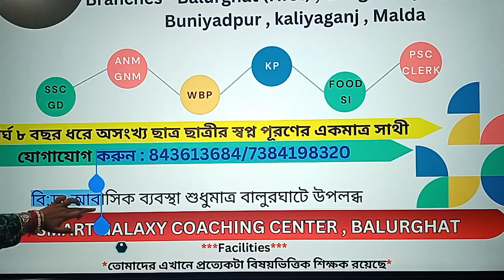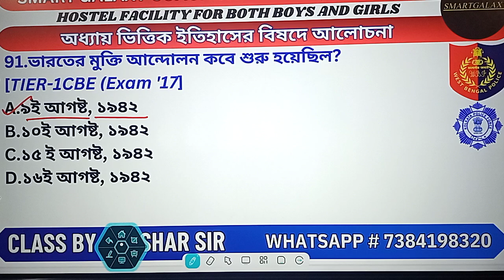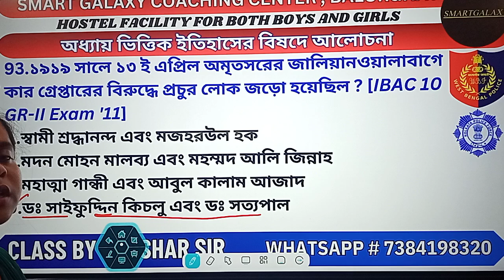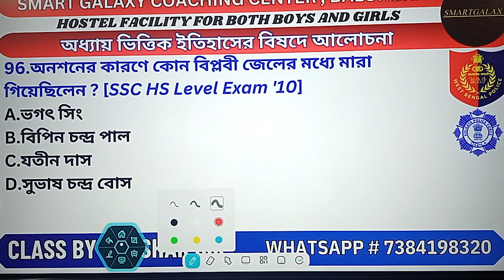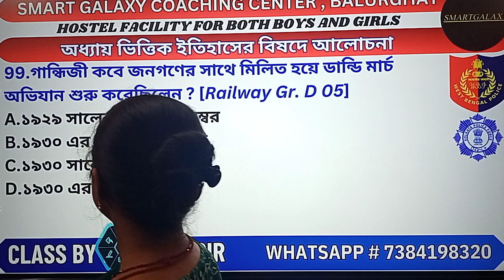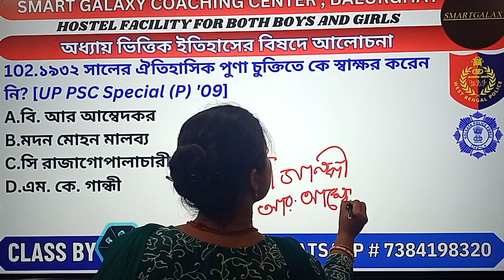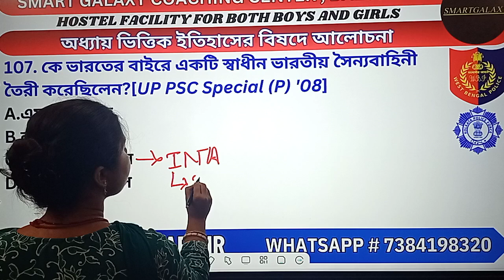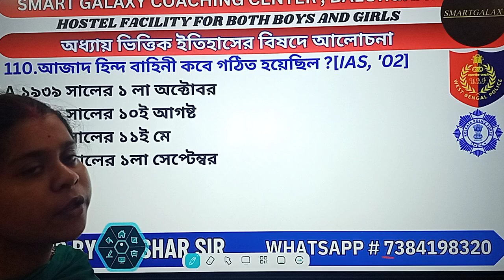ভারত ও ভারতের বাইরে সংগঠিত গুরুত্বপূর্ণ আন্দোলন সংক্ষিপ্ত প্রশ্ন - উত্তর পার্ট 5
🎯 পশ্চিমবঙ্গ পুলিশ কনস্টেবল , SSC GD 2025 30 Mock Test, কলকাতা পুলিশ কনস্টেবল ২০২৪ এবং GNM ANM Entrance Exam 2024 এর সেরা বই পশ্চিমবঙ্গের সমস্ত প্রান্তে - Flipkart, Amazon এবং Meesho এর মাধ্যমে। সমস্ত লিংক নিচে দেওয়া রয়েছে

🚨পশ্চিমবঙ্গ পুলিশ এবং কলকাতা পুলিশ কনস্টেবল একত্রে Combo package - ৬০টি পশ্চিমবঙ্গের সেরা প্র্যাকটিস সেট flipkart থেকে নেবার লিংক

🚨 পশ্চিমবঙ্গ পুলিশ এবং কলকাতা পুলিশ কনস্টেবল একত্রে Combo package ৬০ টি পশ্চিমবঙ্গ সেরা প্র্যাক্টিস সেট Meesho থেকে কেনার লিংক

🚨পশ্চিমবঙ্গ পুলিশ কনস্টেবল ২০২৪ প্রিমিলিমিনারি পরীক্ষার কাট অফ পার করার জন্য বাজারের সেরা বই
Flipkart থেকে বইটি নেবার লিংক

🚨কলকাতা পুলিশ কনস্টেবল ২০২৪ প্রিমিলিমিনারি পরীক্ষার কাট অফ পার করার জন্য বাজারের সেরা বই Flipkart থেকে কেনার

🚨কলকাতা পুলিশ কনস্টেবল ২০২৪ প্রিমিলিমিনারি পরীক্ষার কাট অফ পার করার জন্য বাজারের সেরা বই Amazon থেকে কেনার

🚨কলকাতা পুলিশ কনস্টেবল ২০২৪ প্রিমিলিমিনারি পরীক্ষার কাট অফ পার করার জন্য বাজারের সেরা বই Meesho থেকে কেনার

SSC GD 2025 30 Mock Test Flipkart

GNM ANM 2024 সরকারি কলেজে সুযোগ পাবার জন্য GMM ANM Entrance Exam Book Link -
🚨Flipkart থেকে কেনার লিংক

WBP KP JAIL POLICE Constable Math class Playlist Link by Tushar Sir - WBP KP JAIL POLICE CONSTABLE 2024 MATH CLASS PLAYLIST

WBP KP JAIL POLICE Constable 2024 English Class Playlist Link by Jakir sir - WBP KP JAIL POLICE CONSTABLE 2024 ENGLISH CLASS

পশ্চিমবঙ্গ এবং কলকাতা পুলিশ কনস্টেবল ৩ মাসের ৭০% এর অধিক কমনের গ্যারান্টী রেখে প্রস্তুতি তুষার স্যারের সাথে Smartgalaxy YouTube channel

আমাদের ব্রাঞ্চ বালুরঘাট , গঙ্গারামপুর, মালদা, কালিয়াগঞ্জ, তপন, বুনিয়াদপূর.

anmgnm wbp kp maths Smartgalaxy coaching centre.

বইটি কিনতে যেকোনো সমস্যা হলে 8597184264 নম্বরে WhatsApp করবে ।

Smartgalaxy Coaching Center - Balurghat Head Office, Gangarampur, Buniadpur